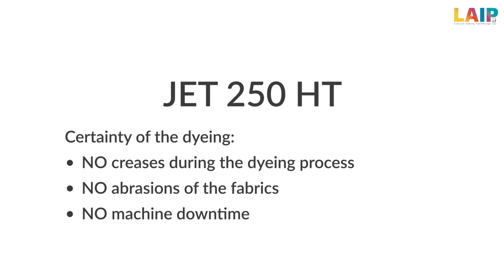Máquina de teñir tejidos deportivos y tecnicos - Jet 250 HT de LAIP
El JET para teñido industrial de tejidos que optimiza la producción y garantiza un teñido uniforme y sin defectos.

Certeza del resultado:
SIN quiebres en el teñido
SIN abrasiones de tela
SIN paradas de la máquina

Resultados perfectos incluso en tonos difíciles.
Baja relacion de baños
Cumple con los requisitos de la Industria 4.0